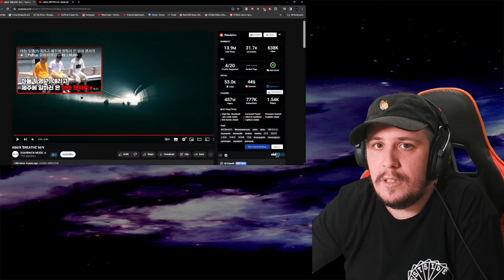Reaction To AB6IX - Breathe | Grab Me